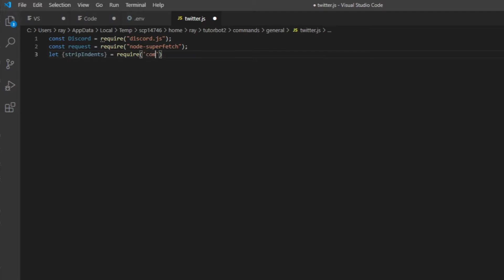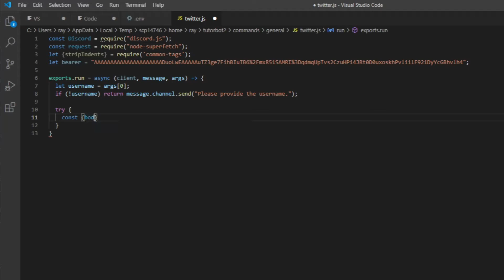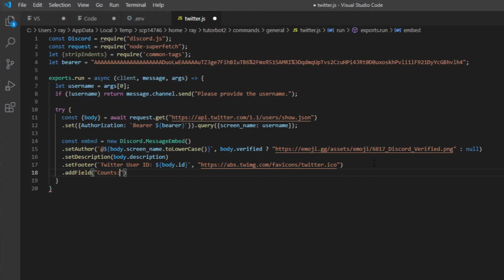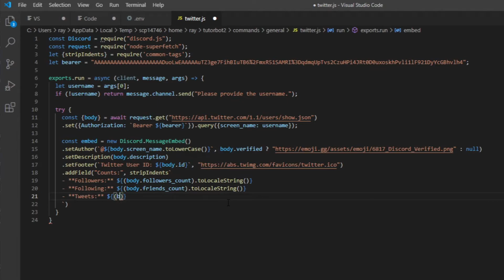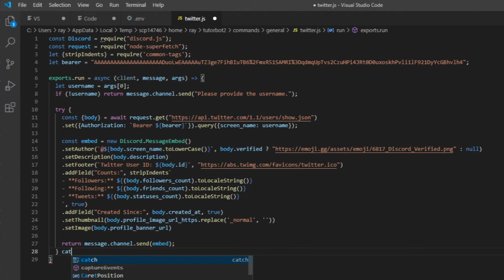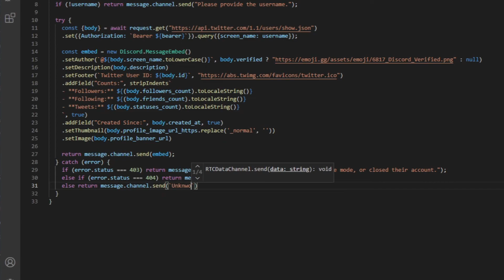Twitter Command in Discord.js (Updated - 2021) (Node.js) ­— #38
im lazy, so do you.

Package required:
• node-superfetch
• common-tags

Like the video, if you're like the content.
Dislike the video if you feel the tutorial is not working at all.

[ tags. ]